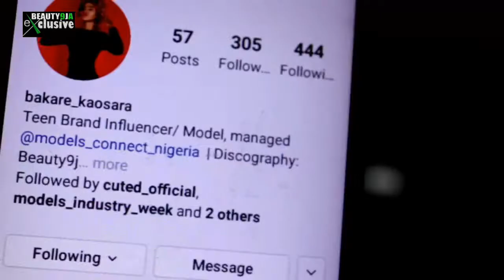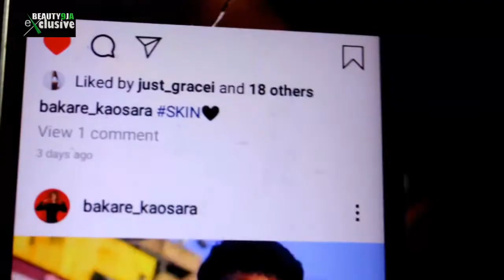Brand Influencer and Image Narratives, produced and presented by Treeze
A brand Influencer is basically a story teller and a promoter. Your narrative should elaborate more..

In any image, there are several storylines. For instance, you can chose to talk about the lightening of the image. A photographer would definitely chose that. But the model may chose what directly tells her Career story as well as ACTIVITIES, you get?

Continue...

In major cases it should contain a more catchy CAPTION. Sometimes one word like, Skin or SkinDeep may be ok for the above photo. But it is better when you make it a SUBJECT instead of just one word caption. Eg; "Smartphone Photography".